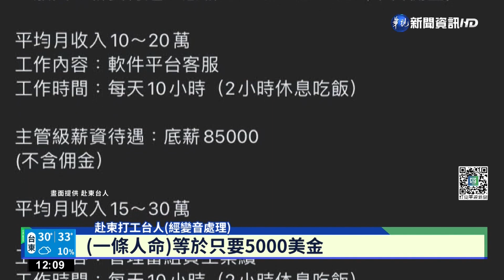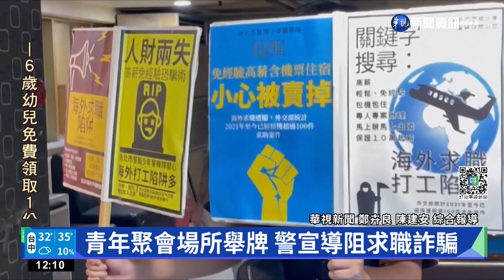赴柬求職遭詐變調 情侶檔逃出曝集團惡行｜華視新聞 20220814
海外工作，小心掉入詐騙陷阱！幸運從柬埔寨逃回台灣的一對情侶現身說法，當時，仲介開出的條件，讓她跟男友都相當心動，沒想到一到當地全變了調，同行者不僅被毆打，甚至還被綁在椅子上凌虐，就算順利逃離，還得小心不能被當地的居民發現，否則會被抓回去。